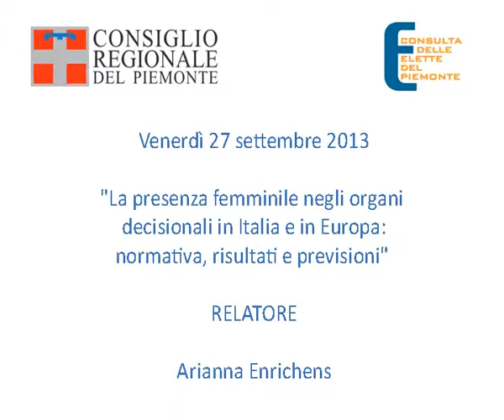27 settembre 2013, Arianna Enrichens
Il Consiglio regionale e la Consulta delle Elette del Piemonte, dopo varie edizioni di incontri di formazione che in questi anni hanno coinvolto oltre duemila partecipanti, hanno promosso un nuovo ciclo di approfondimento dal titolo "Protagoniste nei governi locali... il percorso continua".

Il video presenta la lezione tenuta a Palazzo Lascaris il 27 settembre 2013 da Arianna Enrichens su "La presenza femminile negli organi decisionali in Italia e in Europa: normativa, risultati e previsioni"